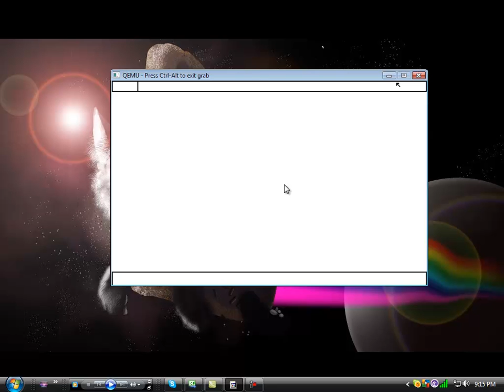Kyle OS - Open Source GUI Cosmos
Not open source past this point.
Used some of dud3's code.
Added:
     -Menu!